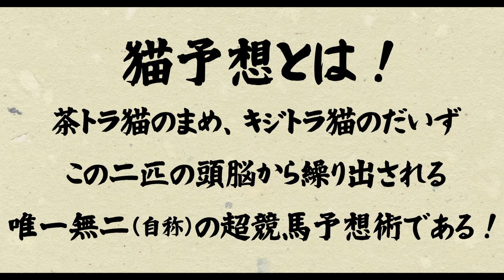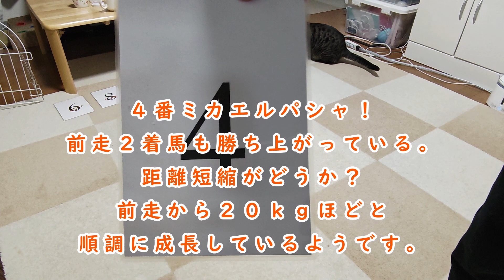【猫🐈と競馬🏇】東京スポーツ杯２歳ステークスの猫予想だよ！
うーん、武史くんやれるのかっ！？

※11/18レース後追記。
まさかの猫が選んだ馬で１～５着独占！
三連複にしてれば万馬券でした！
２歳戦、荒れるレースは猫におまかせ！？
（馬券は自己責任で）

効果音：効果音ラボ
声：VOICEVOX